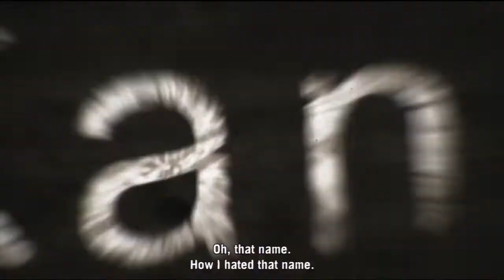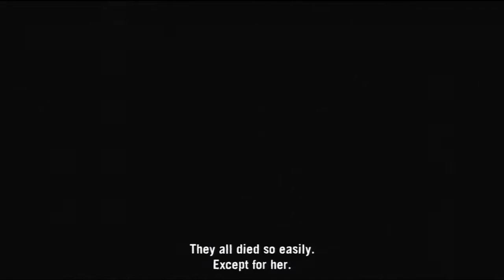Let's Play Twisted Metal (2012) - Sweet Tooth Part 2 (cut commentary)